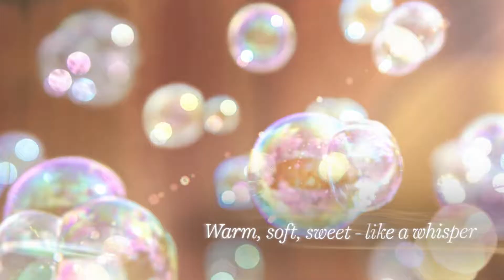Yankee Candle Duftkerzen Enjoy The Simple Things